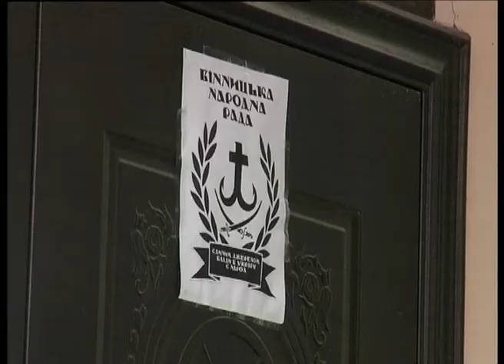Телеканал ВІТА новини 2014-04-17 депутати обларади голосують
До керівництва української держави з вимогою якнайшвидшого проведення антитерористичної операції із залученням Збройних Сил України звернулися сьогодні депутати Вінницької обласної ради. Крім того, нагадали Великобританії та Сполученим Штатам про обов'язок  зберігати  територіальну цілісність України.